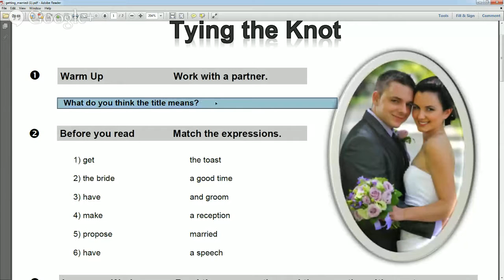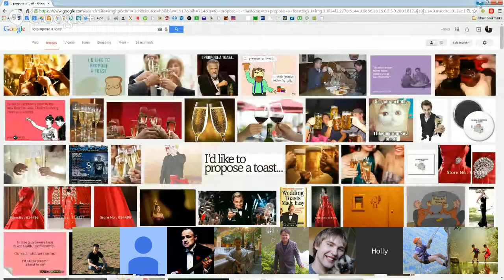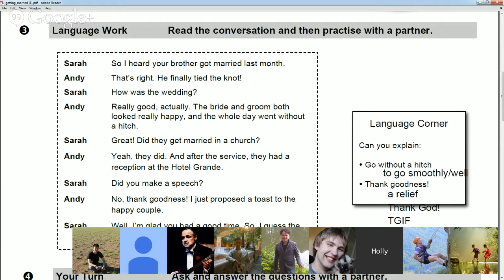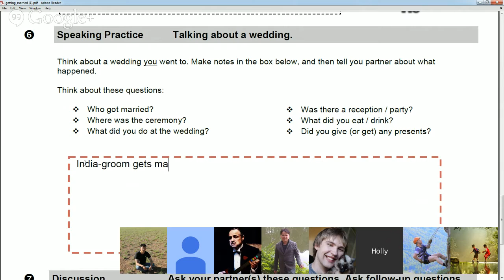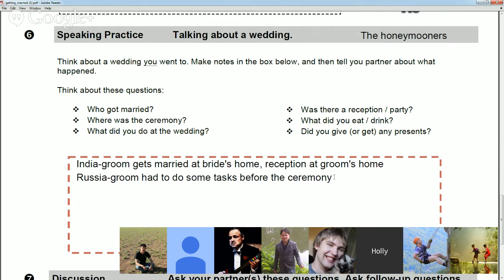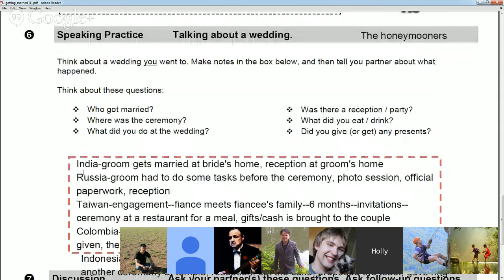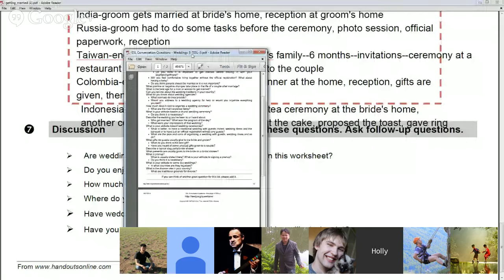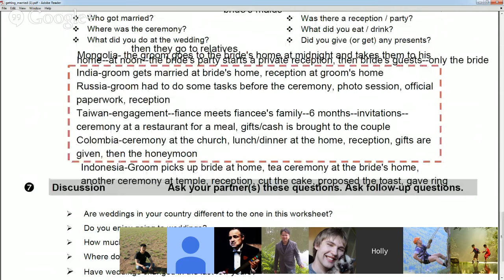Reading: Tying the knot